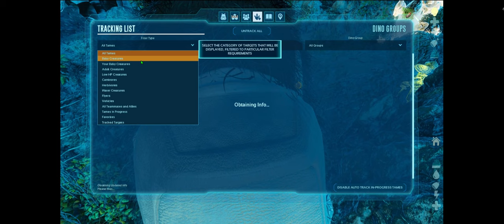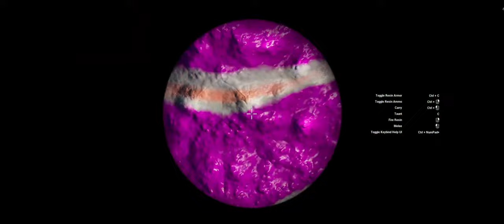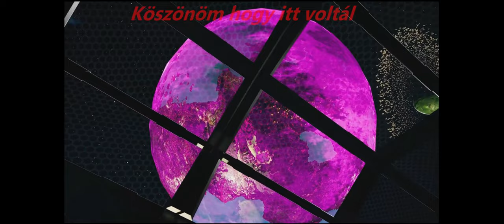Csak miattad Feco ARK!!!!